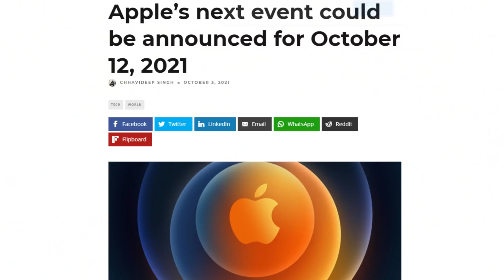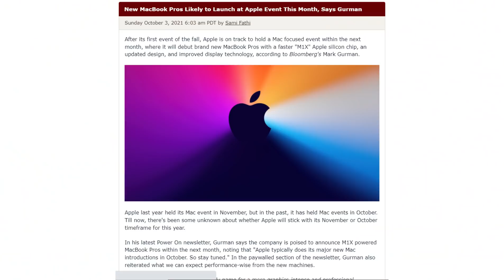Apple October Event 2021 ! MacBook Pro , Airpods 3 & Mac Mini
This Video is related to Apple October event
Time Stamps
0:00 Apple October Event
0:46 12th October
4:15 New Products
 Social Media Handles :

Youtube Gears :
➤ Main Camera
➤ iphone 12 pro max
➤ Voice Recorder
➤ Ring Light